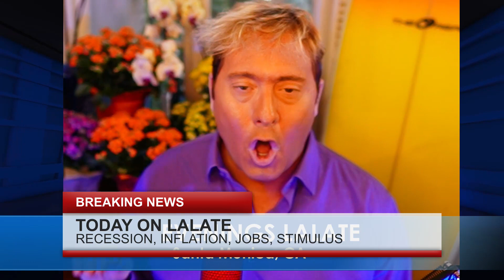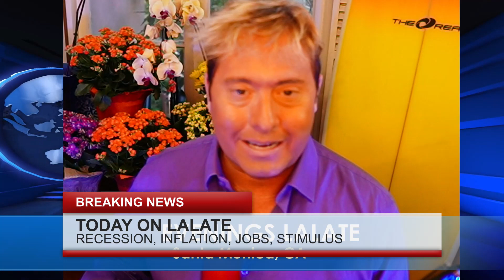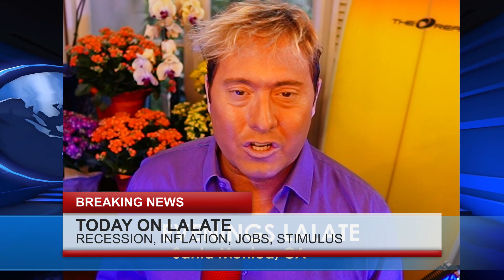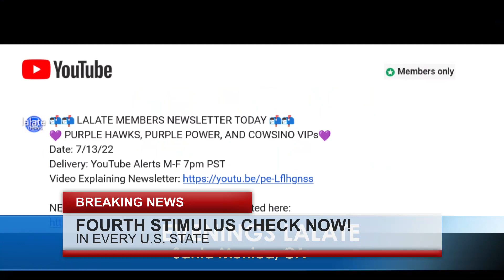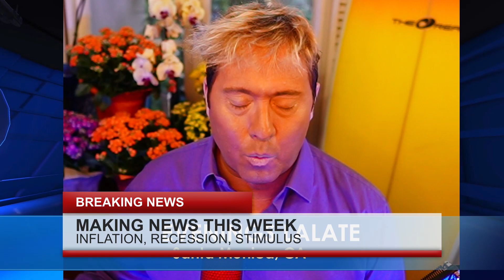$51000 Stimulus Checks 3 DAY DELIVERY DATES! Stimulus PASSED by Senate 2022 🌆 STREET & STIMULUS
Enjoy watching this video from LALATE entitled $51000 Stimulus Checks 3 DAY DELIVERY DATES! Stimulus PASSED by Senate 2022 🌆 STREET & STIMULUS

0:00    Intro:  Stimulus Check

1:00 STIMULUS CHECK UPDATE
2:00 SECOND STIMULUS CHECK
3:00 THIRD STIMULUS CHECK
4:00 FOURTH STIMULUS CHECK
5:00 FIFTH STIMULUS CHECK